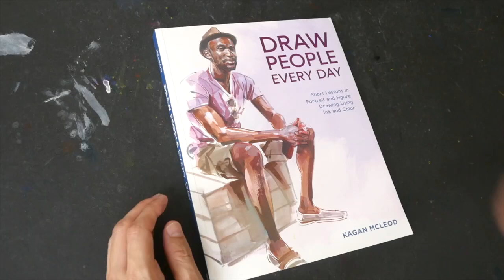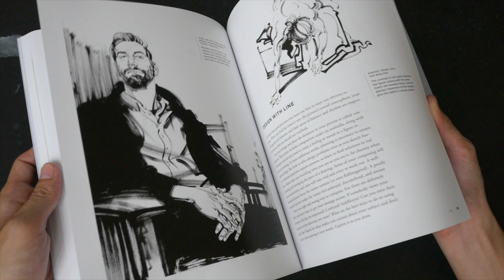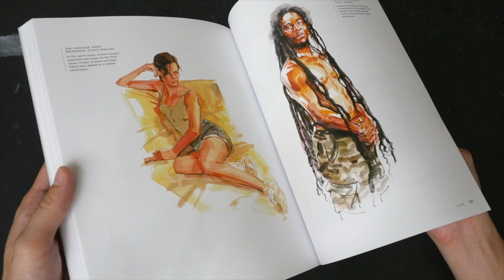Draw People Every Day by Kagan McLeod (book flip)